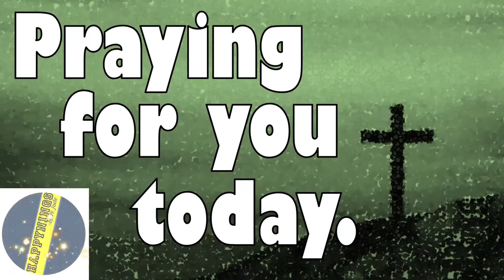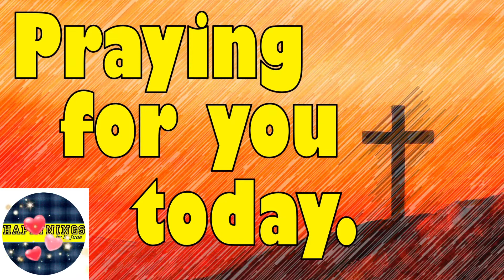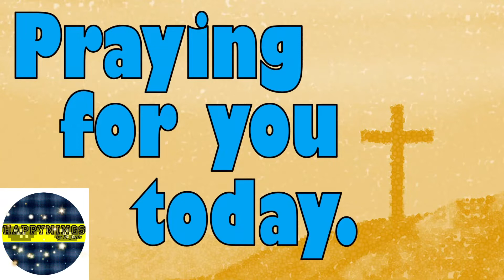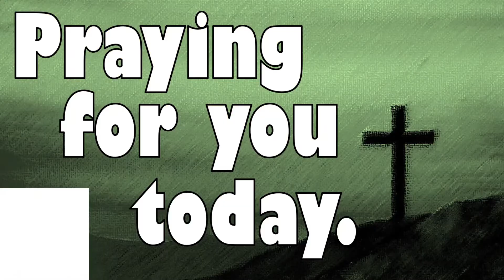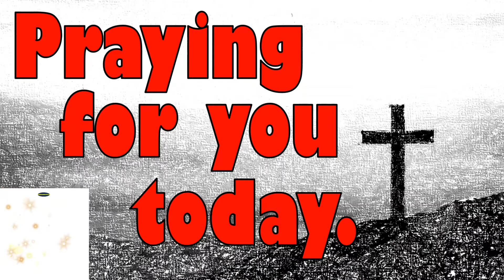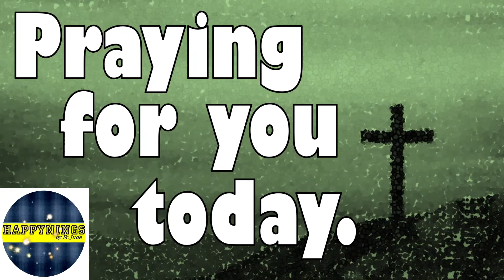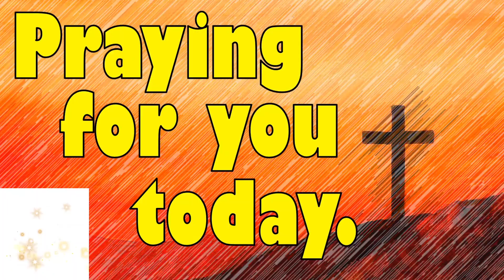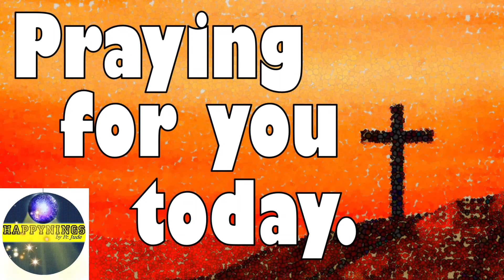Praying For You Today - November 28, 2020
Heavenly Father,
We praise and worship you.
We thank you for the gift of life you have given us today.
We thank you for giving us another day – another chance to live according to you will.
Bless our families, O Lord.
Bless our children.
Bless our communities.
Bless our endeavors.

Forgive us our sins, our failure to do your commands.
Strengthen our will so that we may avoid everything that is not pleasing to you.
As you forgive us our trespasses, may we also learn to forgive those who wronged us.
Fill our hearts with your love, O Lord,
so that we may love our brothers and sisters in the way that you love us.

Help us, O Lord, in everything that we do.
Through your mercy, may we find solution to our problems today.
We especially pray for financial help.
Help us O Lord to be able to provide for our families.
With your Spirit, strengthen our faith
and help us to believe that you are with us even in the darkest moment of our lives.

Heavenly Father, we also entrust to you our illnesses.
Touch our bodies and cure our diseases.
Help us O God.
You are our only hope, O Lord.

All these prayers we ask through Christ our Savior
Who lives with you and the Holy Spirit, One God forever and ever.
Amen.

Our Father
Hail Mary
Glory Be